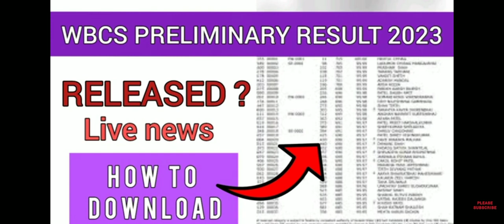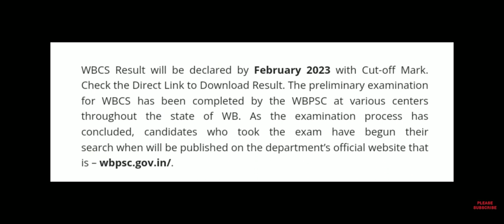WBCS Prelims Result 2023 | How To Check WBCS Prelims Result 2023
to download, wbcs result 2022 link, wbcs prelims 2023 result kab tak aayega, wbcs prelims 2023 result kaise dekhein